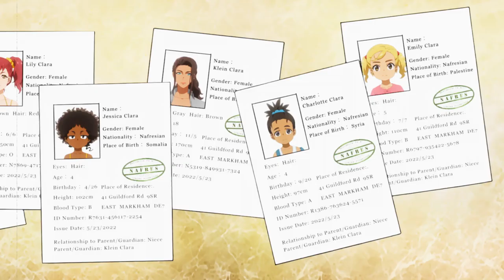Golf And Drama 🏌⛳️ - Birdie Wing: Golf Girls Story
Hey anime fans, today's video is about a surprising entertaining sport anime!

0:00 - Intro
0:26 - The Content
1:58 - Outro